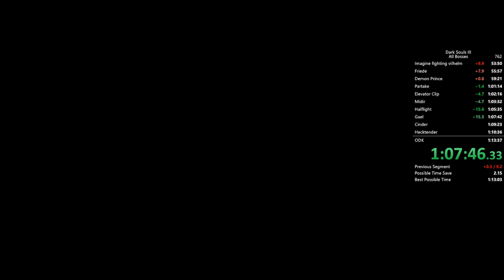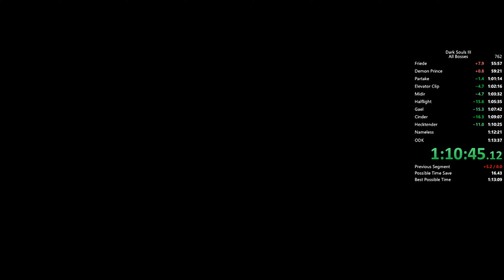Dark Souls 3 All Bosses in 1:13:15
Wowega -- watch in 2160p for source experience